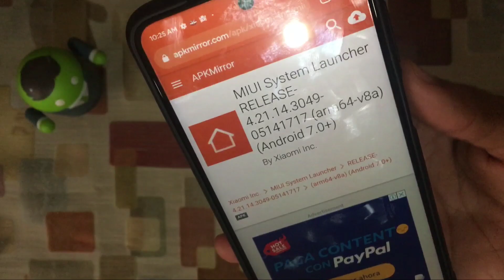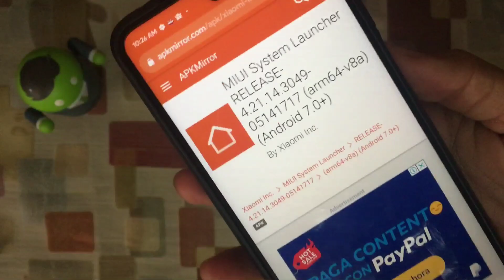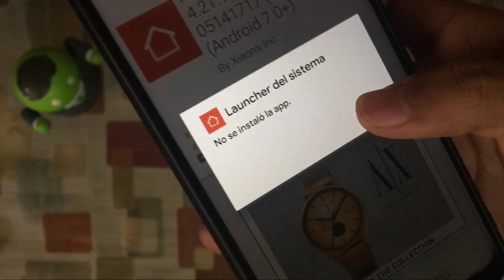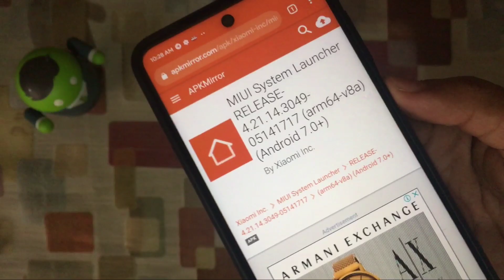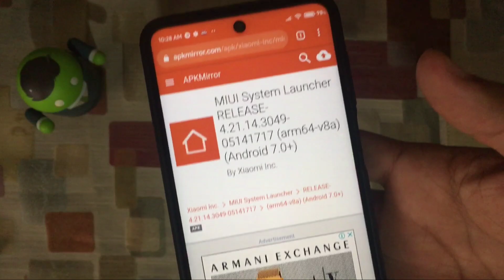NUEVA ACTUALIZACIÓN MIUI LAUNCHER RELEASE | VERSION ESTABLE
*Pedrito Sola
*edson alvarado
*Aldo uwu
* Josh :v